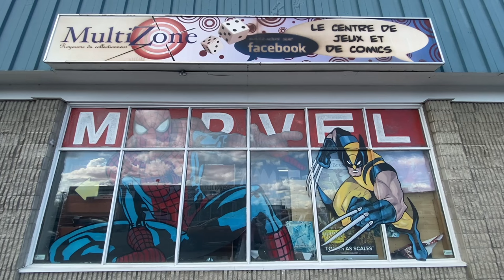STARKS VS BARATHEONS - ASOIAF SO4 - BATTLE REPORT: FIRE & BLOOD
The third video from our stater set league play.

Rickisamachine playing Starks, is back and squaring off against SirUnderHedge playing Baratheons. As the campaign gets bloodier the armies have grown to 40 point lists. In this battle each side had access to the starter set as well as 1 hero box, and 2 additional unit boxes. The scenario was Fire & Blood.

THE MULTIZONE our local gaming store and biggest supporter of the game here in Ottawa.

All of the cards and character pictures are grabbed off this great site. If you haven't already go and signup so you can track your games, join tournaments and build your lists.